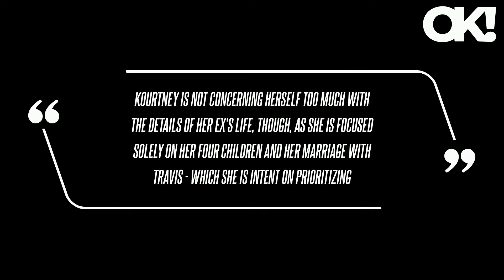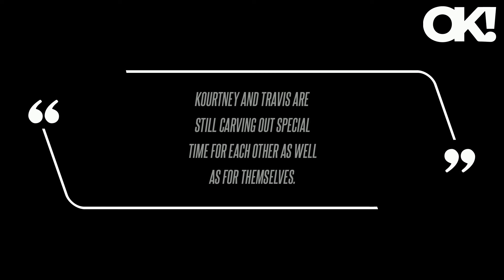Exes Kourtney Kardashian and Scott Disick Are 'Cordial' as They Coparent Their 3 Kids: 'She Is Focus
According to a source, Kourtney Kardashian - who recently welcomed a child with husband Travis Barker - and her ex Scott Disick are amicable as they work together to coparent their three kids, Mason, 14, Penelope, 11, and Reign, 9. "Kourtney is not concerning herself too much with the details of her ex's life, though, as she is focused solely on her four children and her marriage with Travis - which she is intent on prioritizing," the source added. She is thrilled that she expanded her family with Travis and it's been a bright new chapter for everyone," the insider said of the blended family, which includes her and Scott's kids as well as Travis' children, Landon, 20, and Alabama, 18, whom he shares with ex-wife Shanna Moakler. As OK previously reported, though Kourtney and Scott apparently have a mostly friendly relationship, the 40-year-old is allegedly not happy with the Poosh founder and the Blink 182 drummer's over-the-top public displays of affection around their kids.